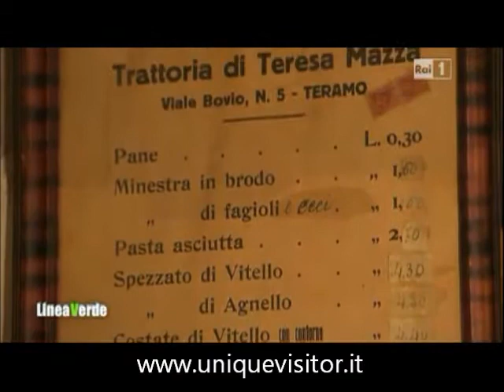porta romana a Teramo Abruzzo